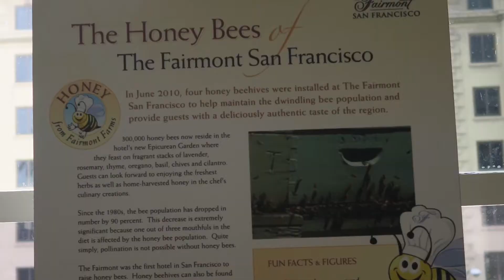Gingerbread House at Fairmont Hotel in San Francisco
Travel2SanFrancisco.com provides curated guide of San Francisco in the following interest:
* Lifestyle
* Itinerary
* Food
* Business
* Escape SF
* Fashion & Beauty
* Wedding
* Real Estate